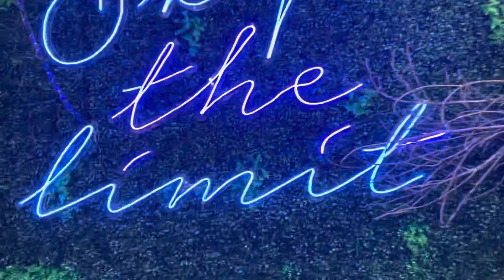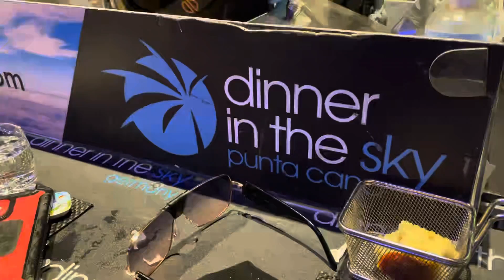DINER IN THE SKY PUNTA CANA ...OOOH NOOO IT'S RAINING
DINNER IN THE SKY! | Punta Cana, Dominican Republic 2019 ✈️ What an awesome experience! Dinner at 150 feet  in the sky! We did it in Punta Cana, Dominican Republic and it started to RAIN LOL!

A UNIQUE EXPERIENCE IN PUNTA CANA
The Sky is no longer a limit! The world is at your feet!

Dinner in the sky is a unique experience in the world, where 22 diners are lifted by a crane 45 meters high to enjoy a delicious gourmet menu, premium drinks and a spectacular view. The experience is designed according to DIN 4112 standards. All drawings, calculations and simulations are tested and supervised by the international testing body “TÜV Rheinland” of Germany.

This is a project originally from Belgium that emerged in 2005, which has been a worldwide and exclusive success that is currently operating in more than 65 countries and has had excellent reviews by large advertising media, renowned chefs and especially by everyone who has lived this extreme culinary experience.

Dinner in the Sky arrived in the Dominican Republic in 2019 as the first culinary experience of this level in the whole Caribbean.